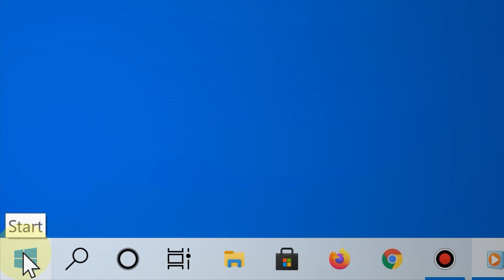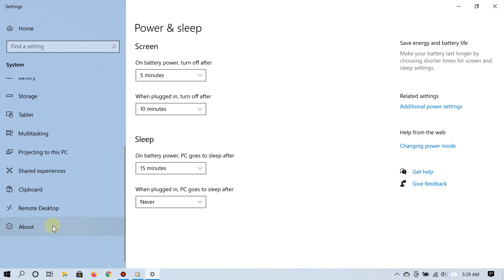How to Enable Remote Desktop Windows 10 (Remote PC Access)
When you enable remote desktop on Windows 10, you will be able to remotely connect to it when you are away from your PC.

Now keep in mind that you also have the option to use third party software such as TeamViewer, LogMeIN and MSP360. They are great alternatives to the ones provided by Windows.

This video shows how to enable remote desktop on Windows 10

You can also read the written steps from this article below.